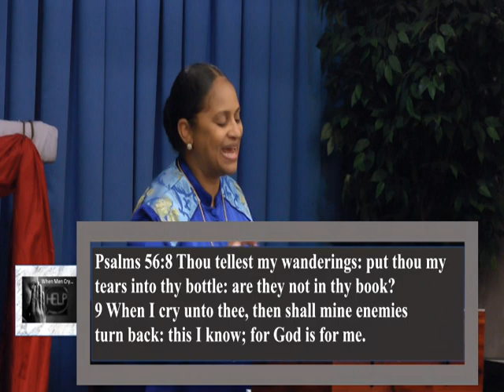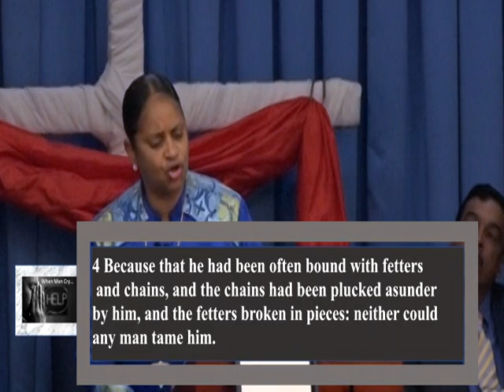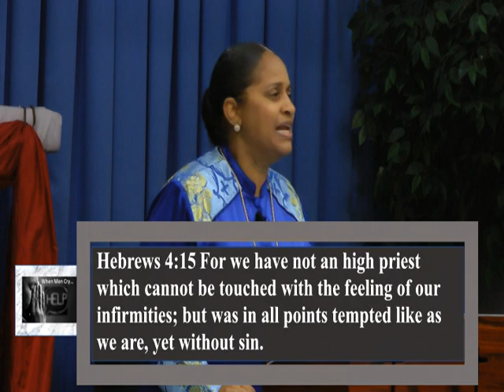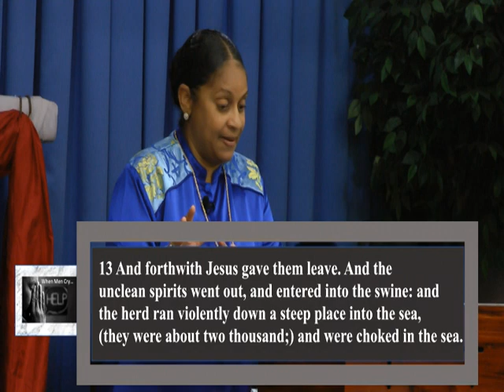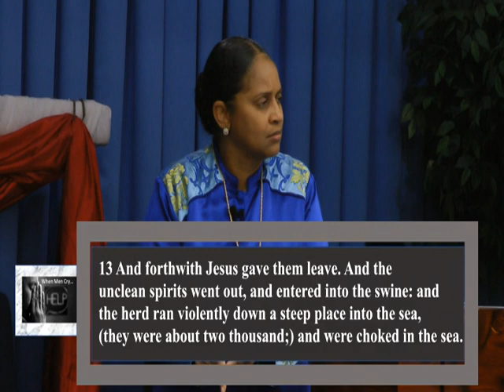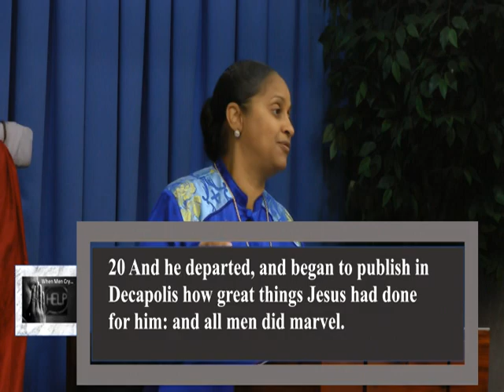A Cry of Deliverance -FEB.3.19 PM SERVICE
Kingdom Defenders

When Men Cry

A Cry of Deliverance
Mark 5:1-8